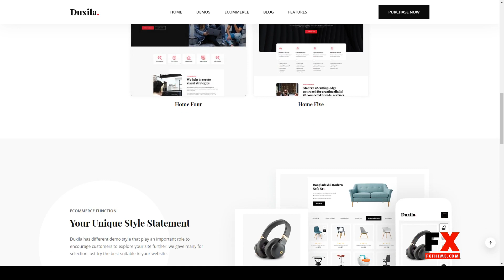Duxila Digital Agency HTML Template ecommerce 15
Columns 4+

 Documentation Unrated

 Layout Responsive

 Tags agency, blog, corporate, creative, digital agency, digital studio, ecommerce, event, marketing, modern, online marketing, portfolio, seo, seo agency, shop